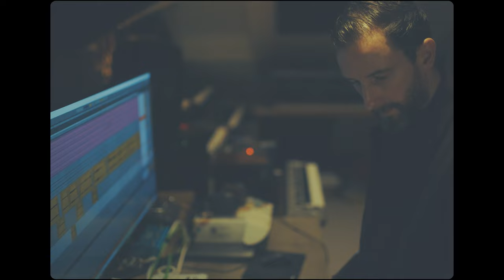Max Cooper - SEME - Behind the Scenes Episode 5: Club culture to the concert hall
Ahead of Max Cooper’s immersive live shows at Salzburg Easter Festival and London’s Barbican Centre, a behind the scenes documentary by Wilderthorn @wilderthorn presenting the creative process of ‘Seme’. Features live footage from performances at Printworks, Max removes some of the perceived barriers between classical and club cultures.

Episode 5 - An introduction by Max Cooper:

“The Barbican is one of my favourite spaces in the world.

That hall, and the people who run it, who play there, and who visit, have been so central to my journey as a musician.

It was the first room I did my 3D/AV show, for example, and the UK premiere of Glassforms reworking Philip Glass scores.  And it’s the space of many inspiring moments for me as a visitor to hear others’ music there.

So now the job is how to build on all of that and present the next step in musical and visual development.

To be honest, for me, it feels like a bedroom DJ has smuggled themselves into high classical culture and who knows what will happen.

But I love that. I'm confident in my craft, and confident that electronic music culture is as rich with art as any other form of music.”

* About Seme: *

‘Seme’ is the latest project in Max’s portfolio of work.

Invited by the prestigious Salzburg Easter Festival to create a new show for the opera and classical music festival, Max has drawn upon Italy’s rich cultural past by combining historic Italian musical and elegant visual aesthetics with modern audio, visual and theatrical techniques.

CREDITS

Palestrina Sicut - Max Cooper featuring Sarah Aristidou, Kim Sheehan, Tom Hodge, Niels Orens
Mastered by Chris McCormack at Blacklisted Mastering

FILM
Director: Jon Bilbrough AKA Wilderthorn @wilderthorn
Producer: James Palmer-Bullock
Camera & Edit : Jon Bilbrough
Contains original footage by Tegid Cartwright (‘Live at the Barbican’)

‘Seme’ collaborators:
Show design and art direction - Architecture Social Club
Drums - Kwake Bass Kwake Bass (@kwake.bass) • Instagram photos and videosinstagram.com
Mastering - Aneek Thapar

All video & audio copyright is owned by Max Cooper and Mesh - no use without permission.